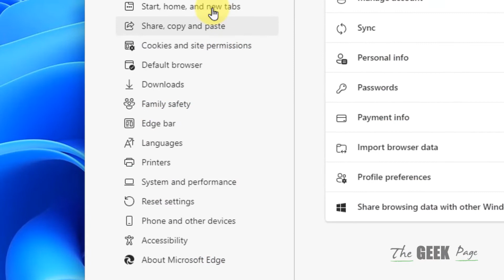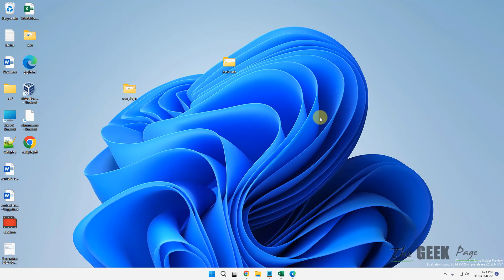Default PDF viewer keeps changing to Microsoft Edge